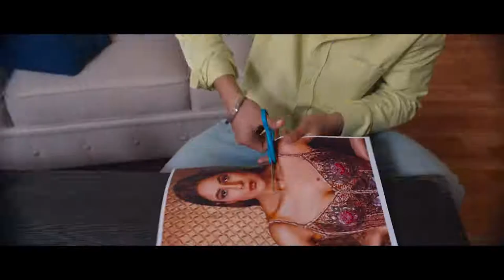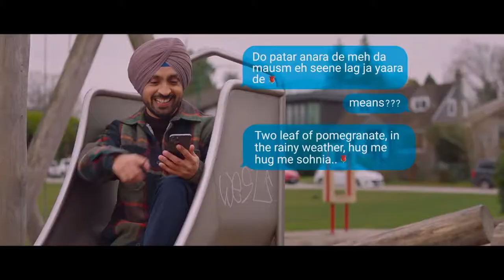Honsla Rakh (Official Trailer) Diljit Dosanjh, Sonam Bajwa, Shehnaaz Gill, Shinda Grewal